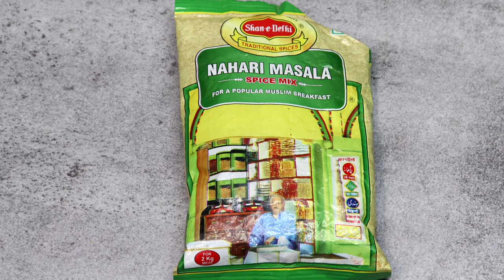Bade Ki Nihari Recipe | Bade Ki Nihari Banane Ka Tarika | Bade Gosht Ki Nihari | Mutton Nihari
Nihari (Bengali: নিহারী, Hindi: निहारी, Urdu: نہاری‎) is a stew from the Indian subcontinent consisting of slow-cooked meat, mainly shank meat of beef or lamb and mutton, goat meat and chicken, along with bone marrow.

INGREDIENTS:-

1 Kg Buffalo Mutton ( Bade Ka Gosht )
200 Gr Onion
150 Gr Oil
2 Tbsp Corn Flour
1 Tbsp Kashmiri Red Chilli Powder

Thanks🙏

Gears I use:
My Camera
My Tripod
My Ring Light
My Soft Light
My Mobile
My Mic

My Kitchen Appliances:
Measuring Cups
Silicone Spatula
Biryani Pot
Glass Bowl
Oven Gloves
Kitchen Coasters